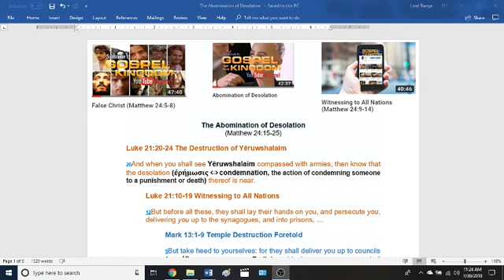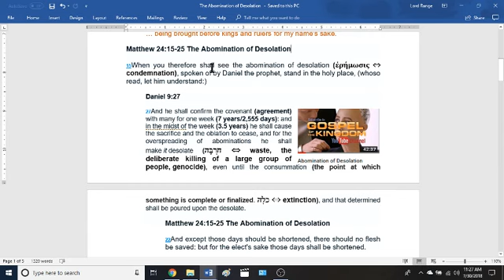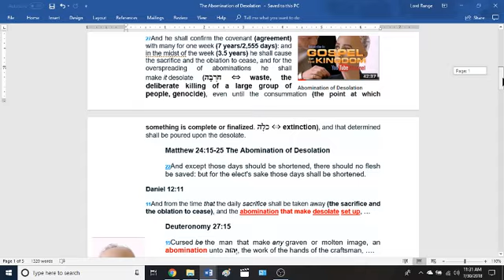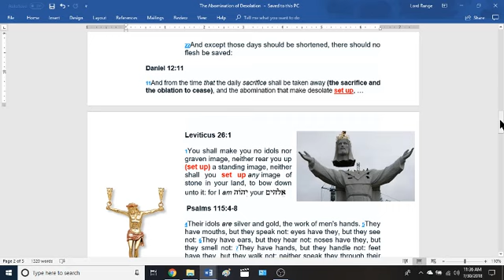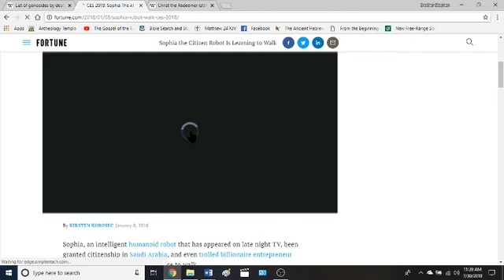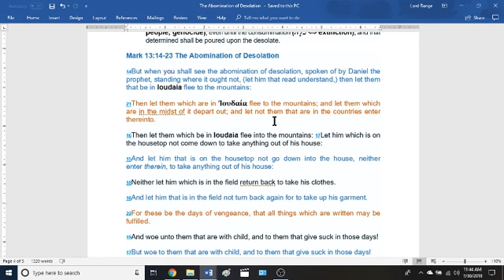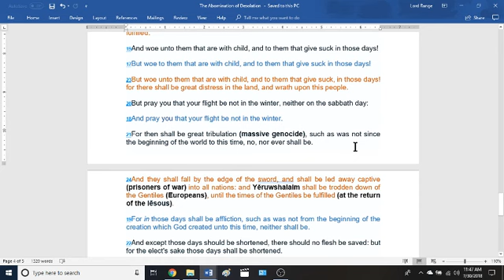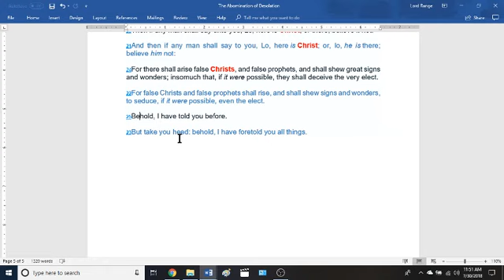Abomination of Desolation (Matthew 24:15-25)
When you therefore shall see a humanoid robot of Jesus stand in Yĕruwshalaim (Jerusalem) then let them that be in Ioudaia (Judah) flee.